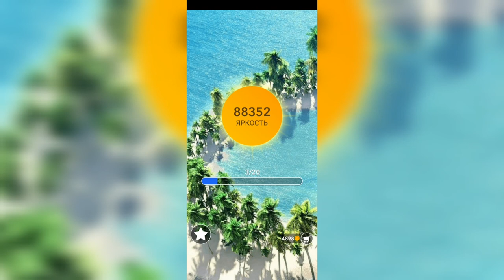Word / Слово Крест: Поиск русского кроссворда / Уровень 2194